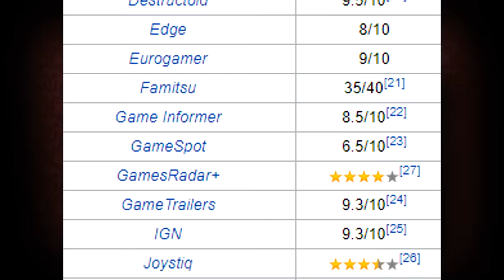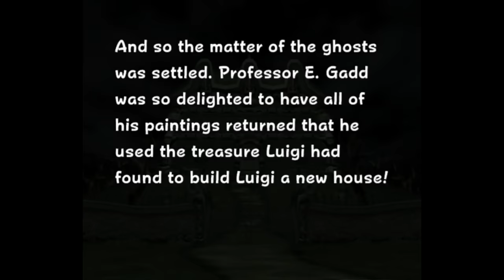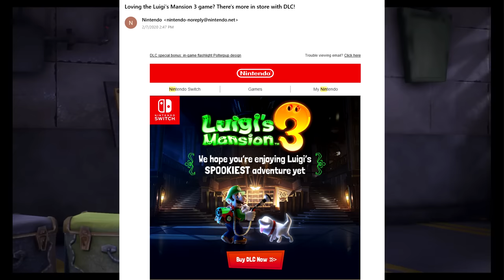Luigi's Mansion 3: A Disappointing Sequel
While I didn't care much for the second game in the series, I was hoping Luigi's Mansion 3 would prove to be the sequel to the original I had hoped for.

All drawings are done by my personal art goblin, the talented Leonie

Songs:
A lot of the Luigi's Mansion 1+3 OST
Dead Flag Blues by Godspeed You! Black Emperor
Work Harder from the Lisa OST

No idea if the Salad thing still works, but the code is SALT